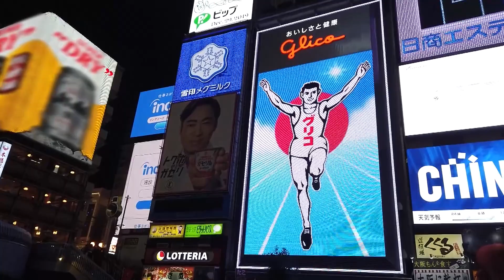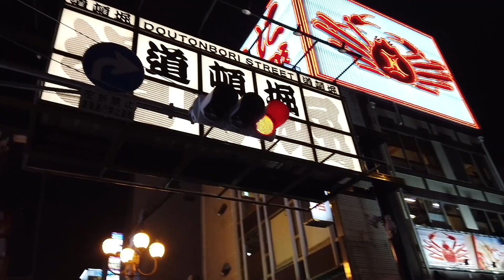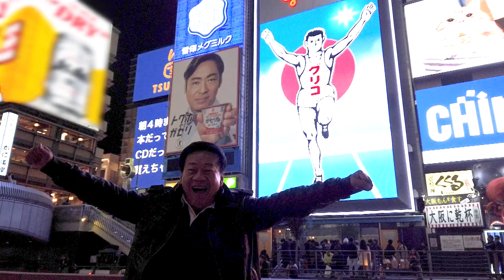กินเที่ยวอะราวเดอะเวิลด์ | พ่อลูก เล่งหงษ์ | Japan 3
ช่วงกินเที่ยวอะราวเดอะเวิลด์ สัปดาห์นี้ เฮียซ้ง จะพาทุกคนบุกไปที่ย่านโดทงโบริ ย่านยอดฮิตของโอซาก้า กับมุมที่มาญี่ปุ่นแล้วต้องมาเช็คอินที่นี่ให้ได้ บอกเลยว่าห้ามพลาดครับ